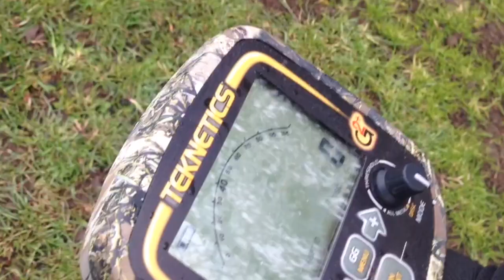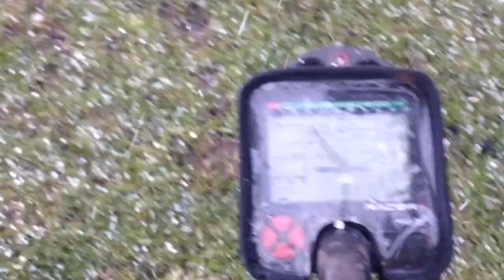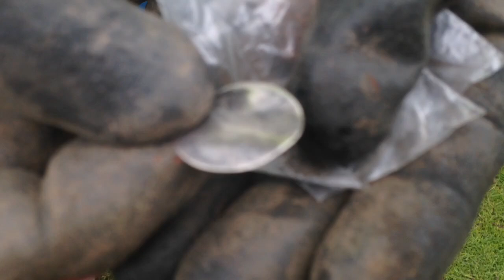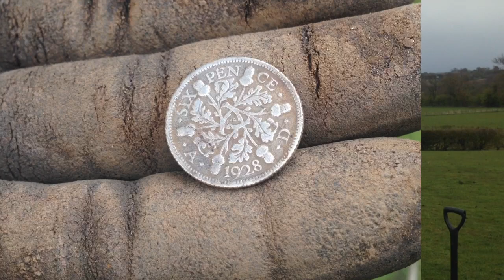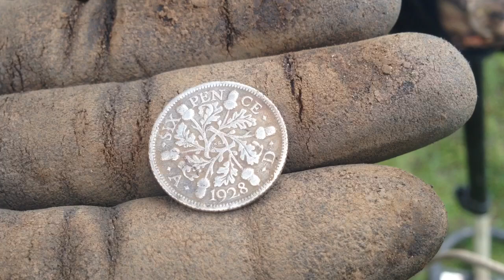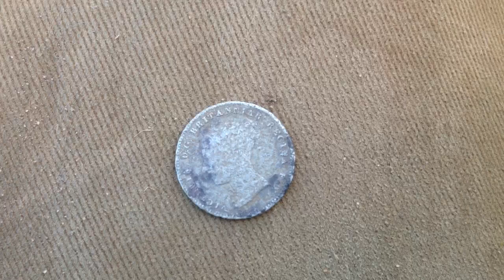Anglo Celtic Metal Detecting Rally 3 Cheshire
The third small rally that I put on myself . with a few people attending was a great day! big thanks to everyone that turned out!